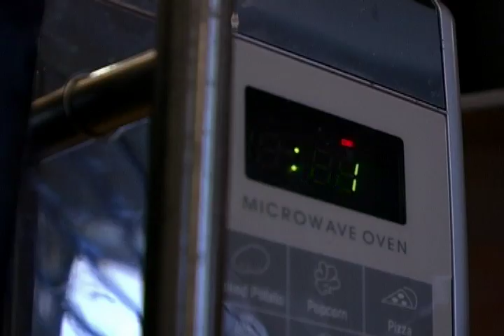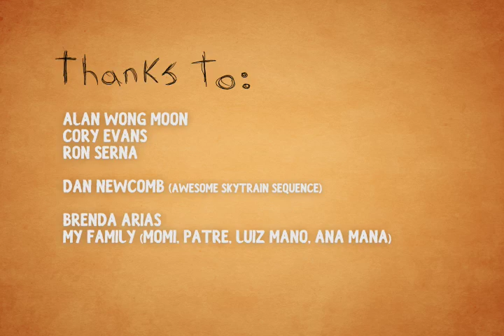The Process of-before an IDEA.VFS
FEATURED.. WOW!!! hahaha Thanks GOD ! :D

The first video made in VFS since I won the scholarship... it is a new style for me, at least the first time i tried this style :P... and it took me a lot of work.
Thanks God!

I tried to show some versions of the process that we as creatives go trough all the time...

feel free to take a look to my VFS blog (its not finished)